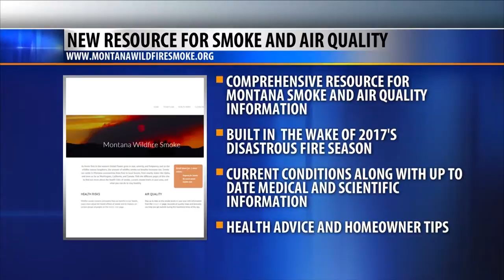Montana environmental group launches informational website on wildfire smoke